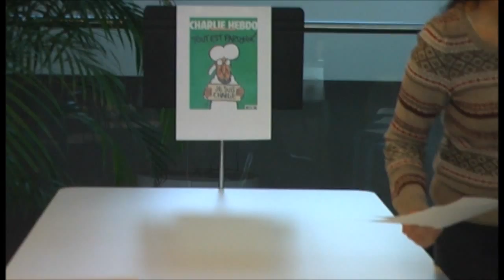SAMWD Lier Labo nieuwe muziek Euterpe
SAMWD est Charly Euterpe/Dirk Proost